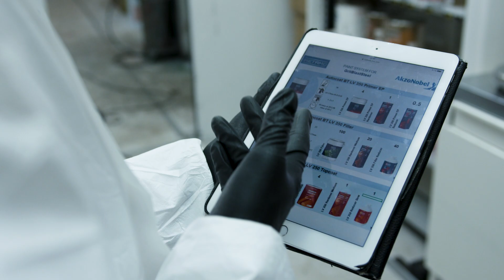Sustainable Coatings for Commercial Vehicle Protection - Sikkens Autocoat BT & U-TECH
We create custom-made, efficient solutions that save you time, labor, energy, and material, all of which help reduce costs. Our leading brands, Sikkens Autocoat BT, U-TECH, and AkzoNobel’s tailor-made commercial transport products provide sustainable coatings for heavy duty transportation, fleet, and truck and trailer builders. As a world-leading paint supplier, we are much more than that. We are a long-term partner committed to driving your business forward through sustainable solutions.